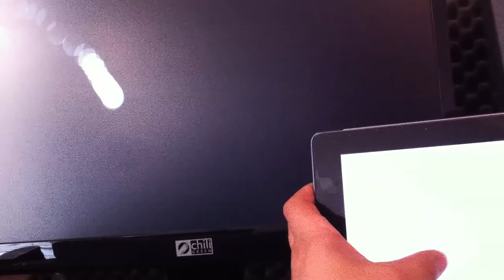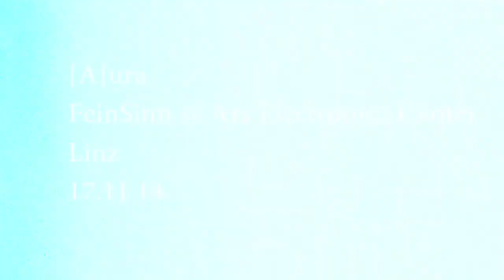[A]ura @ Ars Electronica Center Linz Teaser